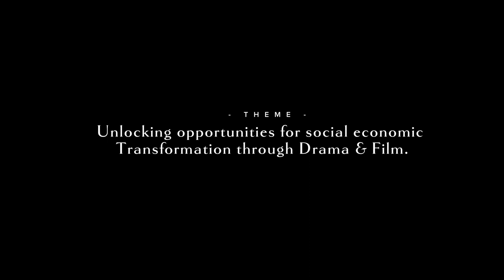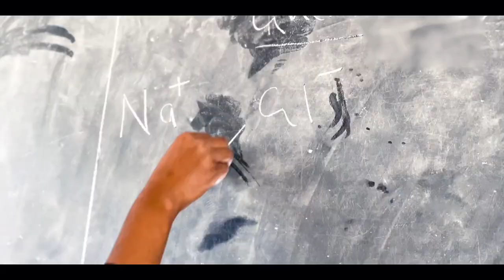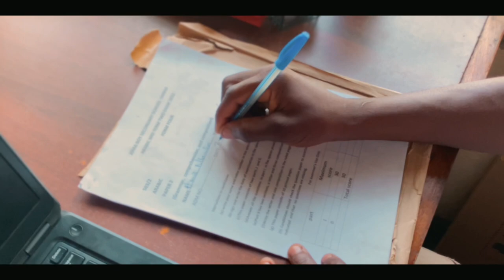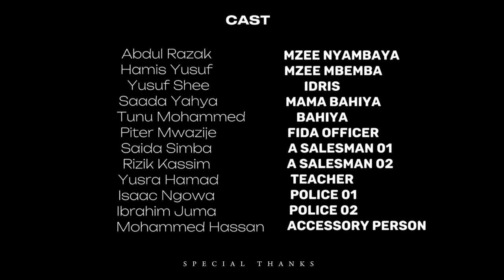IDRIS - Short film ( 2024 )